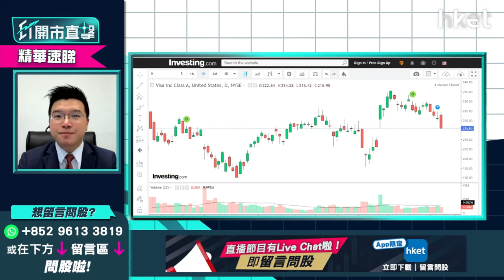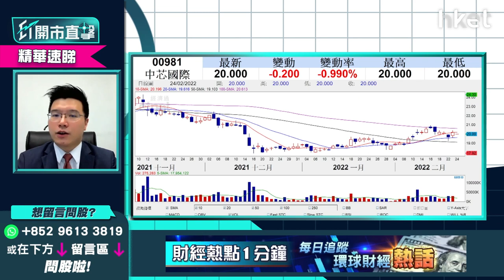【ET開市直擊】（精華）晶片股現見底回升格局 ASM太平洋522短綫完勝中芯國際981、華虹1347？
中芯國際（00981）今午跌近3%、華虹半導體（01347）跌逾3%、ASM太平洋（00522）則逆市造好升近1%。三隻晶片股中，中芯及ASM太平洋已公布頗理想的業績，怎揀選？利達LW基金經理及合伙人黃耀宗（Andy）指，中資晶片股已進入見底回升走勢，短期稍為睇好ASM太平洋，技術形態或現突破，咩位買入？立即點擊收看／收聽

Time code
00：19 - 港股今日焦點速覽
01：04 - 美股外圍市況速覽+港股ADR表現
02：30 - 亞太股市早段市況速報
03：12 - 美股稱俄羅斯準備全面入侵    俄烏局勢難估
04：41 - 金價抽升不算大   市場不算驚俄烏開戰
07：13 - 俄烏局勢影響在於情緒多於基本面    市場憂美國聯儲局失誤、經濟倒退
08：25 - 參考過往俄烏開戰後4日就是美股買貨時機
08：47 - 標指技術走勢上現頭肩頂    或再跌逾600點
09：45 - 美股已到合理偏低水平     料於3月反彈
12：01 - 美股現可趁低吸納甚麼股份？
14：21 - 美股可留意旅遊復甦概念股、港股電訊股、A股晶片股
16：07 - 中芯國際（00981）、華虹半導體（01347）、ASM太平洋（00522）   已見底回升？
17：26 - Tesla（TSLA.US）愈回調愈抵
20：46 - 觀眾問股：Tesla（TSLA.US）926美元、865美元有貨    現價可加注？
22：49 - 現階段買商品股更適合？碳排權、金、鋁可留意
23：36 - 港股開市市況速報
24：04 - 港股形勢分析   財經預算案紓困對港股影響多大？
25：52 - 美團（03690）去年股價未完全反映監管風險？
26：40 - 市場睇實科技股業績表現    阿里巴巴（09988）績後怎部署？
28：13 - 睇好商品價格點揀？油價太受政治因素影響不宜沾手
29：19 - 金價走勢向好    短綫可以1872美元防守止蝕
31：33 - 資金流入實金ETF、未有流入金礦股    港股宜選實金ETF
32：16 - 紫金礦業（02899）持貨睇11.1元止蝕
33：22 - 睇好鋁價    中國鋁業（02600）或跟外圍走強
36：20 - 港股開市初段市況速報
37：55 - ET個股推介：中海外（00688）
39：05 - 恒指向下壓力有多大？ 技術形態留意邊個位？
40：24 - 恒生銀行（00011）業績拖累市場對金融股信心
41：15 - 港股短期部署甚麼股份？  可留意ASM PACIFIC（00522）
41：55 - 觀眾問股：恒生銀行（00011）前景已改變？154元仍可持有收息？
45：11 - 觀眾問股：商湯（00020）7元買入要即沽？
47：01 - 觀眾問股：聯想（00992）炒完季檢消息未？估值回復正常、未有貨現價可部署？
49：21 - 觀眾問股：阿里巴巴（09988）196元買入、美團（03690）220元買入、吉利（00175）現價怎處理？
53：35 - 觀眾問股：中移動（00941）現價可買入？中聯通（00762）更好？
55：30 - 3大原因選本地電訊股
57：45 - 三倍放空納斯達克指數ETF（SQQQ.US）vs Tuttle資本空頭創新主動型ETF（SARK.US）現不宜沾手？部署買貨要買甚麼指數基金？
1：00：21 - 內地太陽能升   調轉博反彈可留意Invesco Solar ETF（TAN.US）
1：01：16 - 財經日誌提提你